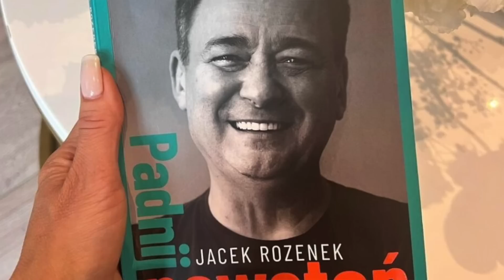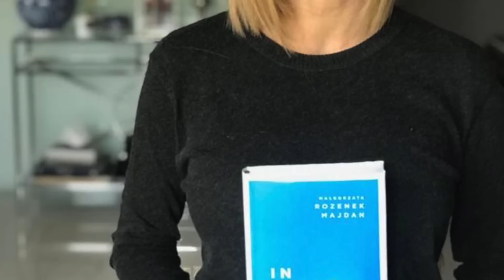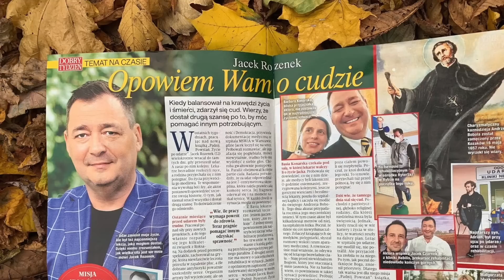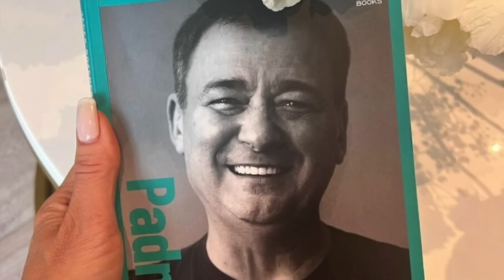W jednej chwili stracił zdrowie, pracę, oszczędności i przyjaciół. Jak się podniósł? Jacek Rozenek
Serdecznie za rozmowę dziękuję Jackowi Rozenkowi.

Film poświęcony aktorowi serialowemu, filmowemu, teatralnemu oraz dubbingowemu - Jackowi Rozenkowi, którego życie diametralnie się zmieniło, gdy przeszedł udar mózgu. Lekarze nie dawali mu szans, jednak on dzięki swojej determinacji, powrócił do sprawności.
Napisał książkę "Padnij, powstań" skierowaną do osób po udarach oraz ich rodzin.

Odcinek realizowany dzięki gościnności pubu Kufloteka, ul. Jana Kazimierza, Warszawa.

FOT. VIPHOTO/EAST NEWS
FOT. VIPHOTO/EAST NEWS
FOT. MIECZYSLAW WLODARSKI/REPORTER
FOT. TRICOLORS/EAST NEWS
FOT. BARTOSZ KRUPA/DZIEN DOBRY TVN/EAST NEWS
MICHAL WARGIN/EAST NEWS
FOT. POPS
FOT. MARIUSZ GACZYNSKI/EAST NEWS
FOT. FACEBOOK/JACEKROZENEK
FOT. VIPHOTO/EAST NEWS
Plotek Exclusive